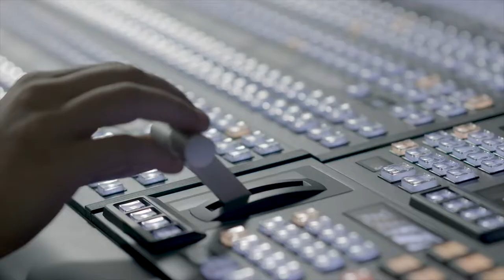CARPE DIEM: The Daughter of a Movie Monster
2018 marks the 200th Anniversary of the very first publication of Mary Shelly’s Frankenstein.

The Films and Filmmakers Series--a Film Institute weekly film program held here at Montclair State--invited Sara Karloff, daughter of actor Boris Karloff, to talk about the true icon behind several Frankenstein movies.

On this edition of Carpe Diem, Karloff gave us a behind the scenes look at how life with her father, a movie monster, truly was.

This episode was hosted by TVDM major Marjorie Chacon and directed by TVDM major Andrew Amiano.